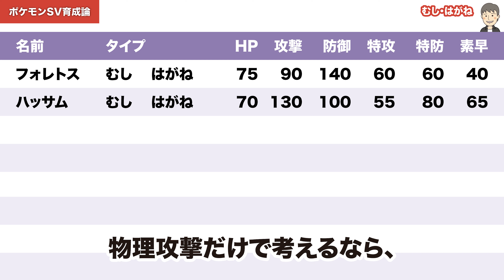【 ポケモンSV 】むし・はがね／タイプ別考察 ポケモン育成論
【むし・はがね】
144 フォレトス むし はがね 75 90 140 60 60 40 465
145 ハッサム むし はがね 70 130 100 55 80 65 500

むし・はがねの組み合わせは、こちらの２種類です。

種族値だけで大まかに言うなら、物理攻撃が得意なハッサムと、物理攻撃への耐性が強めなフォレトス、と言ったところでしょうか。

ハッサムは攻撃・防御の高さが特徴的ですが、特防も低すぎるほどまでではありません。

なので、むし・はがねの組み合わせにとって、唯一であり最大である、ほのおタイプの技を避けながら、ハッサムが活躍できる場面に出していきましょう。

フォレトスに関しては、特殊攻撃はやや難がありますね。

でも、物理攻撃だけで考えるなら、かなり優秀な耐久力を誇ります。

フォレトスの変化技で、バトルをかき乱す役割など、いかがでしょうか？

■ポケモン育成論・タイプ別考察【ポケモンSV】